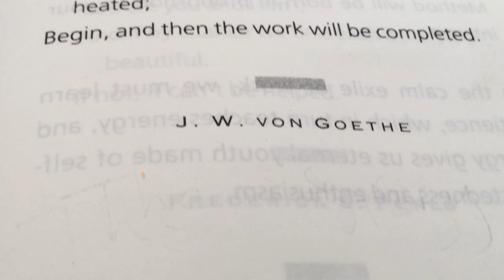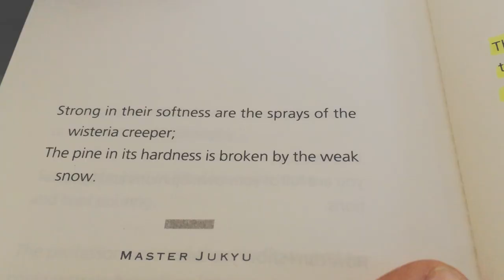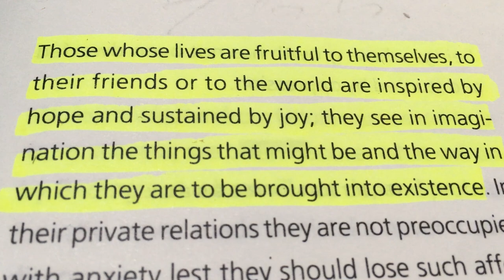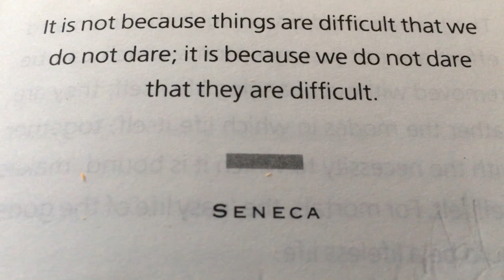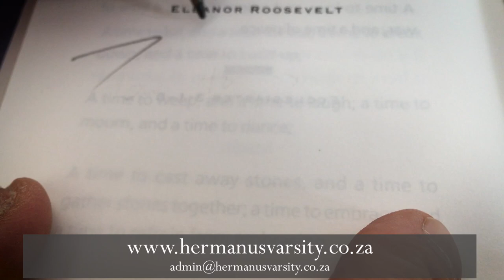The HVT Story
Prof John de Gruchy and Theo Krynauw invites you to become part of the story of Hermanus Varsity Trust